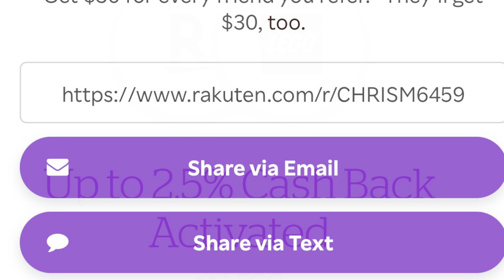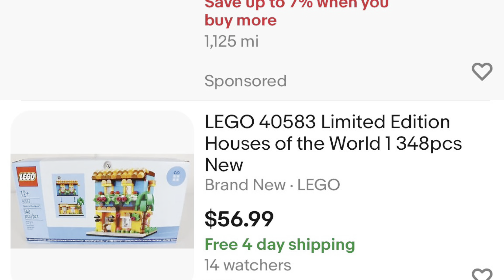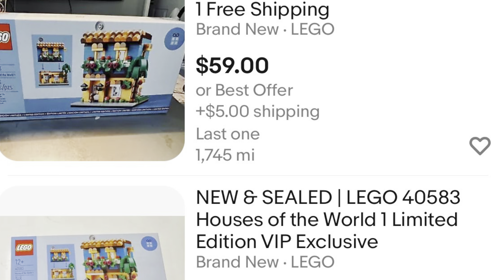This LEGO Promo Sold Out in 4 Days | Should You Buy NOW?!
The LEGO Houses of the World 1 promo kicked off January 15th and was supposed to last until January 25th... but it has recently sold out. Is this the best LEGO investment of 2023?!

Studs Rules:
1. Be respectful in chat to other viewers and commenters.
2. No bad words
3. Don't ask to be a Mod and currently all positions are filled.